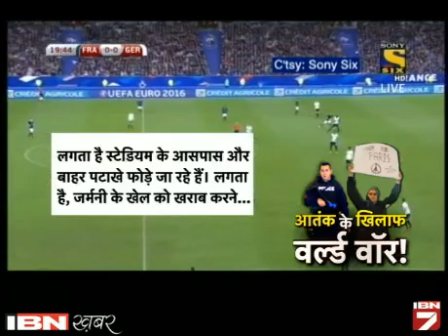Ground Zero Par Sabse Pahale Pahuncha IBN7, Janiye Har Pal Ki Khabar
री दुनिया को दहला देने वाले पेरिस में हुए हमले के 12 घंटे बाद भी वहां खौफ है। पेरिस में हुए इस आतंकी हमले की पल-पल की खबर देने के लिए IBN 7 ग्राउंड जीरो पर सबसे पहले पहुंचने वाला हिन्दुस्तानी चैनल बना है। पेरिस से आकाश सोनी IBN 7 के साथ-साथ IBN खबर के लिए भी लगातार खबरें भेज रहे हैं।